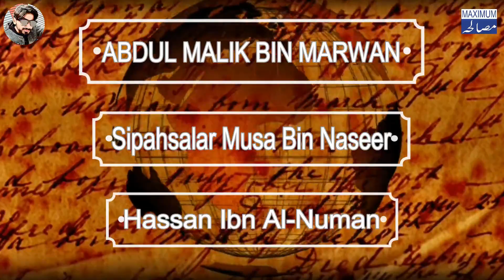Biggest Islamic Empire History | Great Muslim Empire | Golden Age Of Islam | Urdu | हिंदी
(Biggest Islamic Empire)

Zeeshan Fraz

S/O

Malik Ahmad Fraz

Channel:Maximum Masala

About Video:-
biggest islamic empires Urdu/Hindi
islam (religion),
great muslim empires,
islamic world,
islamic achievements,